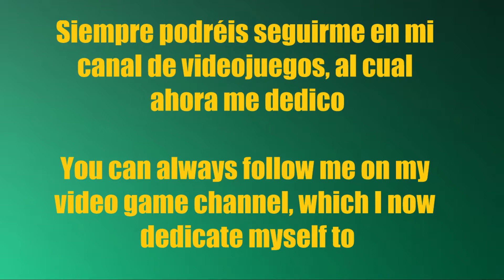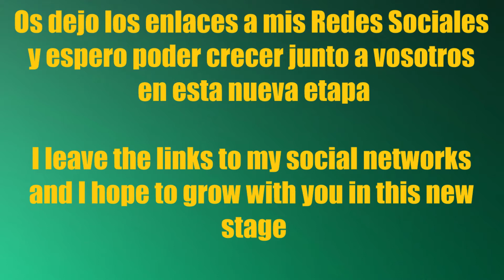Anuncio: Suspension de canal por tiempo indefinido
Quiero dar las gracias por todos estos años de apoyo a este canal, me podréis encontrar en mi canal de videojuegos al cual ahora dedico el tiempo, Muchisimas Gracias!!

I want to thank for all these years of support for this channel, you can find me on my video game channel to which I now dedicate my time, Many thanks!